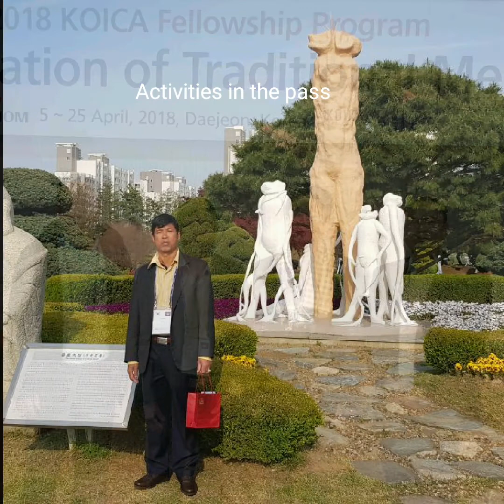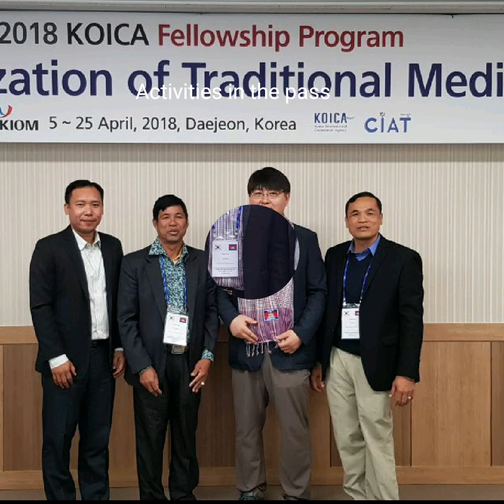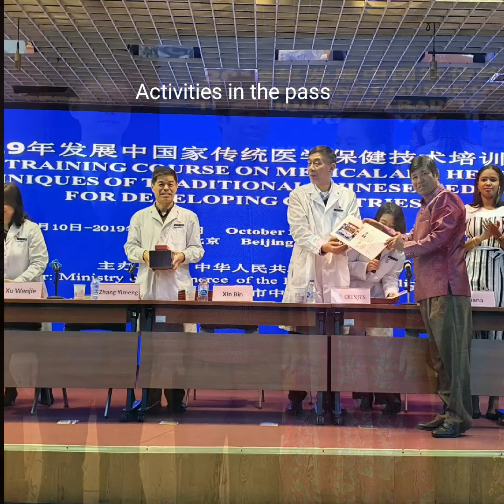May 17, 2020សម័យកូវីដ កុំដើរទៅណា សូមគោរពអញ្ចើញមិត្ត Facebook ទស្សនារូបភាពចាស់ៗនិងស្តាប់កំសាន្ត អាចសំ